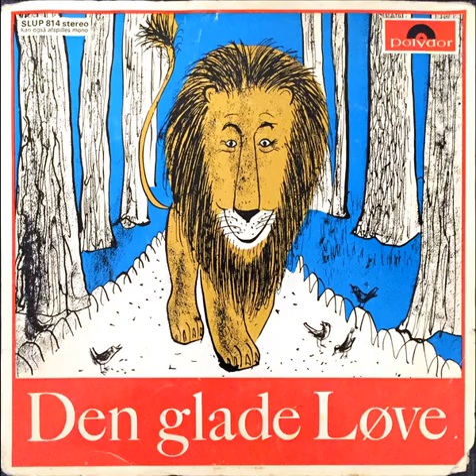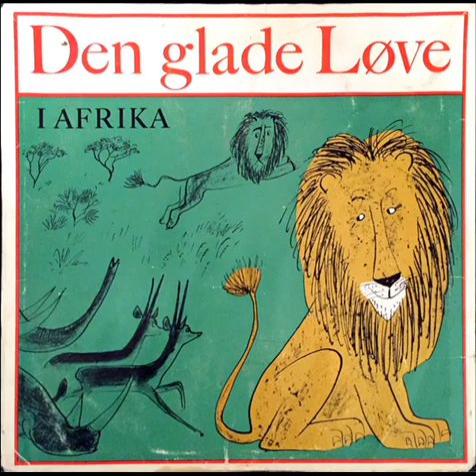Den Glade Løve / Den Glade Løve i Afrika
Dansk hørespil med Buster Larsen, Ebba Amfeldt, Bjørn Spiro m.fl.
(OBS: De første ca. 15 sekunder mangler.)